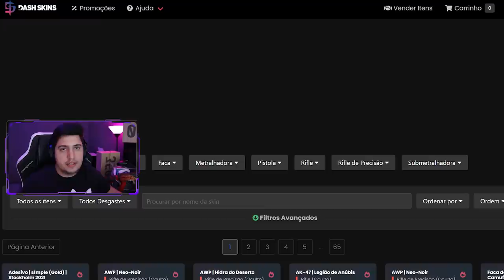o novo graffiti da MIRAGE... (em 9 anos de CS:GO, essa jogada NUNCA aconteceu)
Essa jogada na mirage terá um novo graffiti no CS:GO assim como várias outras jogadas de Pro Players na história de Majors. Hackers, Globais e pratas não conseguiriam acertar esse tiro